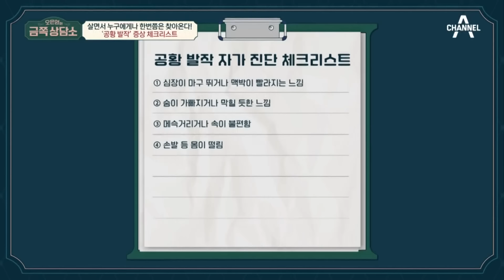살면서 누구에게나 한번쯤 찾아오는 공황 발작🫀 불안의 신호를 미리 체크하세요✔️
📌 오은영의 금쪽상담소 42회(22.07.30)
00:00 누구에게나 공황을 느낄 수 있다
02:34 오 박사도 경험한 공황 발작
04:38 공황 발작 증상 체크리스트✔️
07:53 생방송 중 찾아온 공황 발작
11:10 관객은 이수영의 불안 속 진심을 봤다